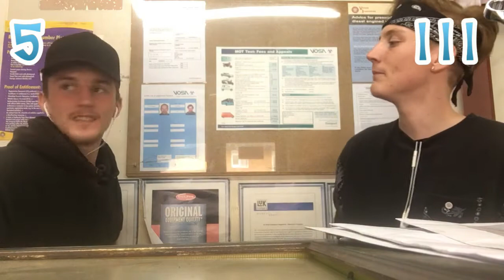Diss track challenge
Me and my brother filmed this at work during our break